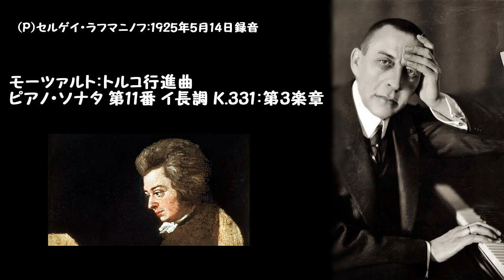モーツァルト：トルコ行進曲~ピアノ・ソナタ 第11番 イ長調 K.331：第3楽章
(P)セルゲイ・ラフマニノフ:1925年5月14日録音